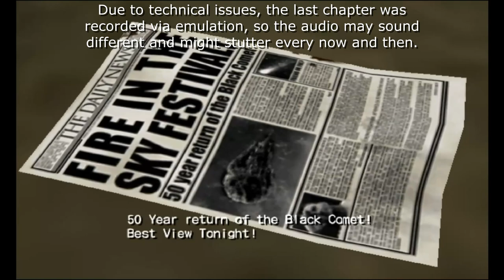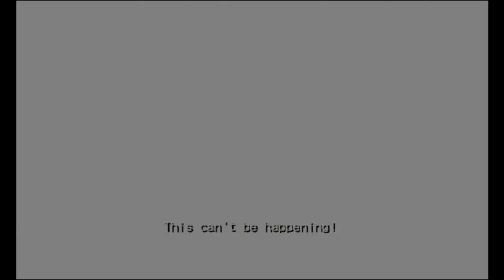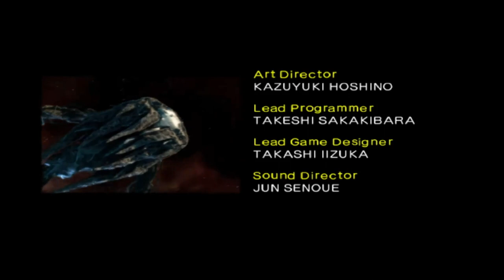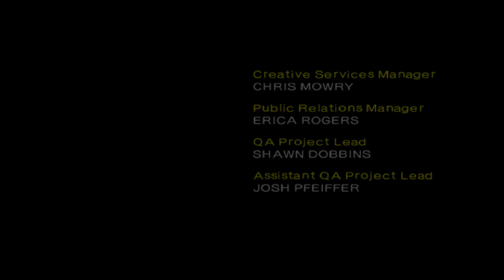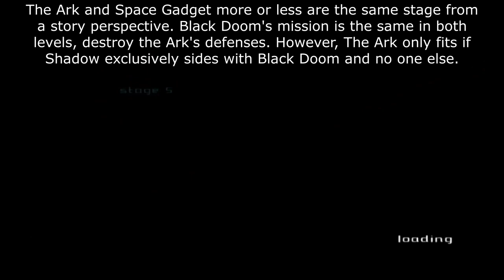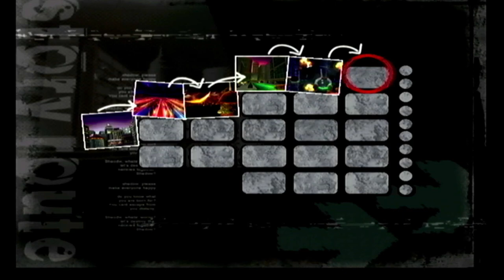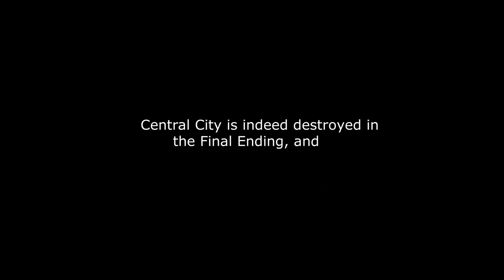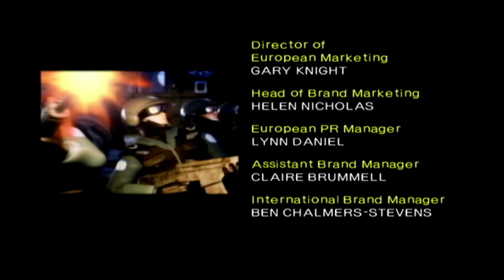Shadow the Hedgehog but it's all stories in a Linear Chronological Order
After the huge popularity, and massive amount of attention the original video got in such a short amount of time, I decided by popular demand; to follow up with another game, people were extremely curious about; Shadow the Hedgehog.

For this one, my main goal was to envision how Shadow would've played, if it was built like Sonic Adventures 1 and 2, and Sonic Heroes; where instead of having a long list of optional paths, the game played out like a linear story, and all the events fit together to define Shadow's personality.

Shadow is a very weird game, with a lot of mixed reception. I personally find it to be passable, but it undeniably has a lot of flaws. I still prefer it leagues over the likes of Sonic Heroes and Sonic Next Gen, but the majority of the community seems to agree; this is the black sheep of the Sonic franchise. I personally really liked the Gunplay, and felt it actually complimented the regular moveset. However, level design can often be very questionable, at best being on par with Sonic Adventure 1 and 2, and at worst; being extremely annoying. And I think this comes down to the Mission system...

Unlike in the other games, where the goal was just to get to the end of the stage; Shadow has an entire Mission System where each type of character: Hero, Neutral or Dark, encourages you change your playstyle to match their preference. My gameplay was far from perfect in this run (I died several times during gameplay), but I was pretty rusty at this game, not having played it again in years.

There are also a few goofs in the video, namely due to a few last minute edits and slight changes, but they don't majorly effect the video, so I'm okay with a few small issues slipping through the cracks. The main storyline only has one, and that's the fact that the Stage Prompt for Iron Jungle appears after Black Bull (I originally had it positioned there, before I realized the sequence made no sense and changed it. But I missed the title Card). The other big error is in the 'bad end' where the President and GUN Commander's dialogue plays twice.

This was recorded using the Gamecube version of Shadow the Hedgehog.

0:00:00 Opening (I am, All of Me)
0:01:56 Event: Who am I?
0:03:57 Stage: Westopolis
0:09:33 Event: Welcome to the Next Level
0:10:14 Stage: Lethal Highway
0:14:52 Event: GUN Status Report
0:17:06 Stage: Digital Circuit
0:24:25 Stage: Glyphic Canyon
0:30:05 Event: Never Surrender
0:31:08 Stage: Circus Park (That DAMN 4th Chaos Emerald)
0:36:04 Event: Eggman charges in
0:37:30 Stage: Sky Troops
0:43:38 Event: Hacking Eggman's Computer
0:45:01 Stage: Mad Matrix
0:50:00 Event: Tracking down Eggman
0:50:29 Stage: Cryptic Castle
0:57:32 Event: Shadow... Androids?
0:58:21 Stage: Iron Jungle
1:04:17 Event: Am I an Android?
1:05:09 Boss: Egg Breaker
1:06:42 Event: What must be Done
1:07:27 Stage: Lava Shelter
1:12:34 Event: Revenge for the Android
1:13:17 Boss: Egg Dealer
1:16:30 Event: I.. remember?
1:17:21 Stage: Prison Island 2.0
1:20:50 Event: Driven into the Forest
1:21:49 Stage: Death Ruins
1:29:45 Event: All will be revealed...
1:30:39 Boss: Black Bull
1:32:21 Event: What the Humans did.
1:33:34 Stage: The Doom
1:41:25 Boss: Heavy Dog
1:44:40 Event: Central City invaded!
1:45:12 Event: Hate for Humans
1:45:52 Stage: Central City
1:50:38 Event: Black Doom's Warning
1:52:53 Stage: Air Fleet
2:03:31 Event: The President is safe
2:04:14 Event: To the ARK
2:05:51 Stage: Space Gadget
2:10:30 Event: Maria's Plea
2:11:30 Stage: Lost Impact
2:30:02 Event: Death of Maria
2:30:35 Boss: Blue Falcon
2:33:45 Event: Shadow the Disaster
2:36:04 Stage: Cosmic Fall
2:44:28 Event: The Black Comet
2:45:06 Stage: Black Comet
2:54:04 Stage: Final Haunt
3:04:10 Boss: Black Doom
3:08:07 Event: Fire in the Sky Festival
3:08:29 Event: The Truth
3:10:00 Event: Chaos Control
3:10:35 Event: The Ritual Begins
3:11:31 Event: Professor Gerald's Promise
3:12:05 Event: I am Shadow the Hedgehog...
3:14:23 Stage: The Last Way
3:21:18 Event: I can control you...
3:22:47 Event: Meanwhile in the Computer Room
3:23:31 Event: The Eclipse Cannon's true purpose
3:26:50 Final Boss: Devil Doom (I am, All of Me - Complete)
3:32:40 Event: Goodbye forever... Shadow the Hedgehog
3:35:00 Event: Ending Credits (Never Turn Back)
3:39:38 Everything Else
3:39:50 Event: Doom to the ARK
3:41:05 Stage: The ARK
3:47:25 Event: GUN's Last Stand
3:51:12 Stage: GUN Fortress
3:59:38 Boss: Sonic & Diablon
4:04:11 Event: The END of humanity
4:05:50 Event: Ending Credits (Waking Up)

All Gameplay footage was recorded by me.
The Majority of the game was recorded on actual Hardware using a Razer Ripsaw HD. However, the Final Chapter was done on emulation.
Recorded using OBS, edited using Movavi Video Editor.